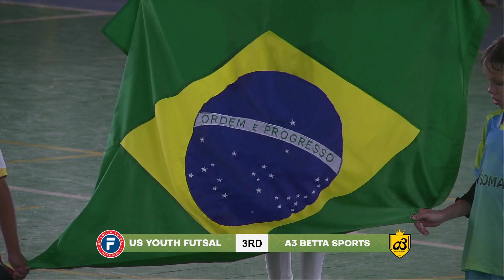2012 GIRLS - USYF vs A3BETTA 3rd place